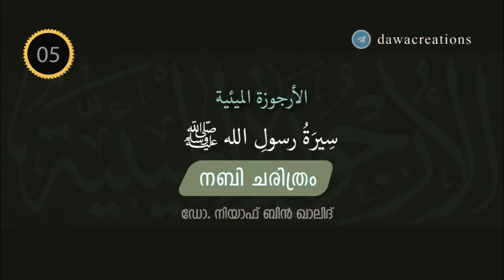നബി ചരിത്രം (الأرجوزة الميئية) Part 5 - 🎙@niyafbinkhalid | Nabi Charithram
Part 5
▪️ അബുൽ ഖാസിം എന്ന കുൻയത്!
▪️ നബി ﷺ യുടെ മക്കൾ
▪️ ഫാത്വിമ(رضي الله عنها)യുടെ പ്രത്യേകത
▪️ കഅ്ബയുടെ പുനർനിർമാണം